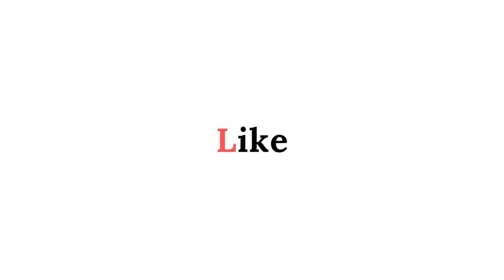Free Roland XPS - 30 Indian Tone | With Download Link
Hello Everyone In This Video You Will Get FREE ROLAND XPS - 30 TONES. This Tones You Can Easily Download And Use In Your Keyboard. TONE LINK IS GIVEN BELOW. And Password For The ZIP FILE Is In The Video At Different Timing ( Letter By Letter Mentioned ). Do Watch Video Till End To Get The Password For The ZIP FILE. In This Video We Have Also Given Sample / Demo For Few Tones. Thank You

नमस्ते इस वीडियो में आपको ROLAND XPS - 30 की इंडियन टोन्स मिलेंगे | आप इन टोन्स को फ्री मे डाउनलोड कर के अपने कीबोर्ड  ROLAND XPS - 30 में लोड करके इस्तेमाल कर सकते है | इन टोन्स को डाउनलोड करने के लिए आपको ZIP FILE निचे दी गयी है | जिसका पासवर्ड आपको वीडियो को दौरान अलग अलग टाइमिंग पर दिया गया है | लेटर बाई लेटर | इसलिए वीडियो को अंत तक पूरा देखे ताकि आप पासवर्ड ले पाए | धन्यवाद

PASSWORD FOR FILE - aml1645789

Kafi Sare Logo Ko Password Nhai Mil Raha Thaa Aapke Ke liye PASSWORD Uper De Diya Gaya Hai

Time Stamps :

0:00 - Intro

0:39 - Indian Benjo
1:18 - Oboe + Shenai
1:52 - Vibrophone
2:15 - Fast Lead
2:52 - Pluck 1
3:13 - Indian Tutti
3:39 - Harmonium - 1
3:57 - Morning Flute
4:27 - Solo Shenai
4:48 - Mandolin
5:36 - Strings
5:45 - Accordian
6:33 - Pluck - 2
6:56 - Saxophone
7:31 - Santur
7:57 - Sarangi
8:11 - Benjo - 2
8:38 - Brass - 1
8:51 - Trumpet
9:09 - Piano
9:38 - Chorus
10:00 -  Soft Guitar
10:18 - Bell Strings
10:37 - Indian Sitar
11:10 - Old Flute
11:26 - Lead
11:45 - Tumbi
11:58 - Fantom Flute
12:20 - Violin

12:48 - Break

13:15 - Dst. Guitar
13:34 - Harmonica
13:49 - Swarmandal
13:59 - Organ
14:11 - Harmonium - 2
14:23 - Guitar Feel
14:45 - Heavy Strings
15:00 - Guitar Benjo
15:14 - Benjo - 3
15:32 - Solo Oboe
15:48 - Dulcimer
15:59 - Trill Santur
16:18 - Heavy Brass
16:32 - Live Lead
16:47 - Warm Pads

17:06 -  IMPORTANT NOTE

17:10 - Ending